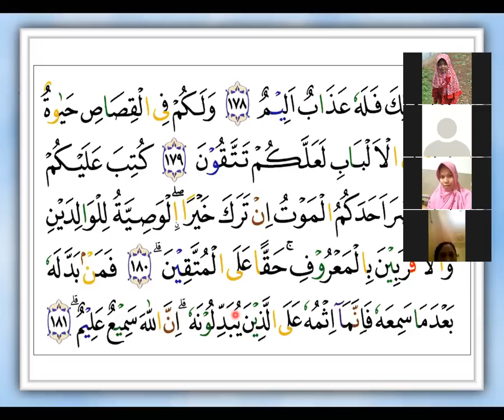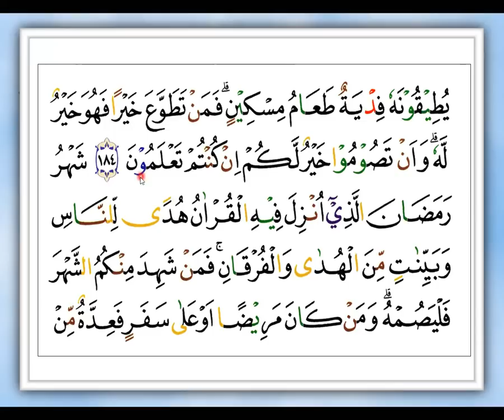SURAT AL-BAQOROH AYAT 177 - TANTE WANTI TAIWAN - NGAJI ONLINE - ARIRKM